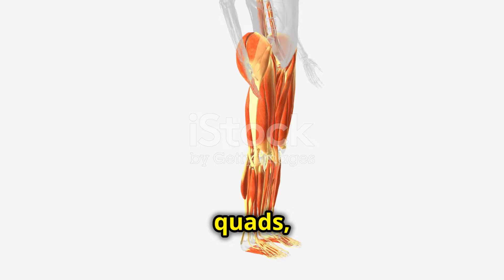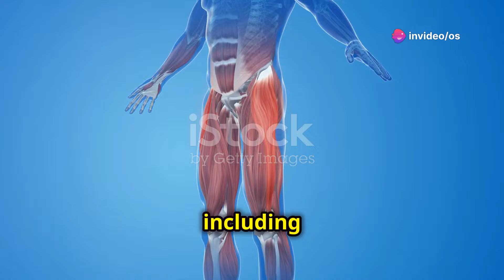The Only 5 Strength Exercises You NEED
Welcome back fitness warriors todays I will Show you 5 Exercises Every Man SHOULD Do to

Don't miss out on the secret supplement to improve overall health.

00:00Welcome Back, fitness warriors!
00:35Unleash Your Inner Hero - Push-Ups!
01:22Squat Like Your Life Depends On It!
02:16Pull Yourself to New Heights!
03:07Plank Like a Warrior!
03:54Deadlifts for Unstoppable Strength!
04:51Until Next Time, Champions!

5 Exercises Every Man SHOULD Do to get strength
plank exercise#push up#deadlifts#squats#workout4muscle# strength#Pull up#Pull up exercises